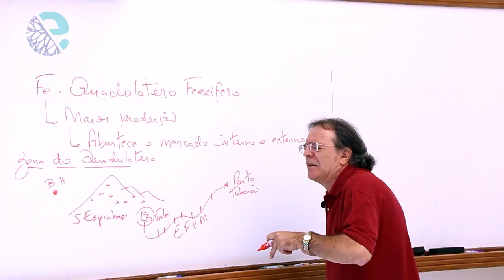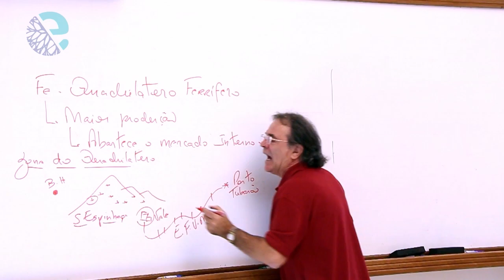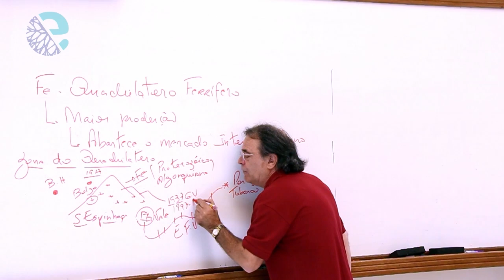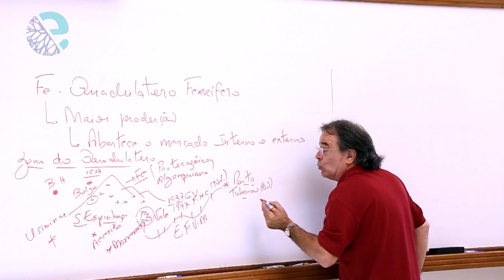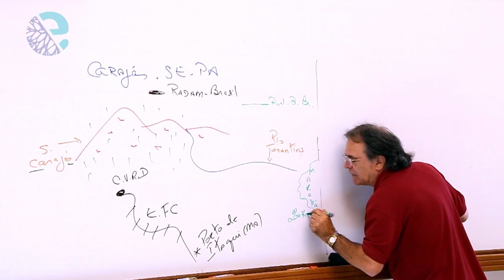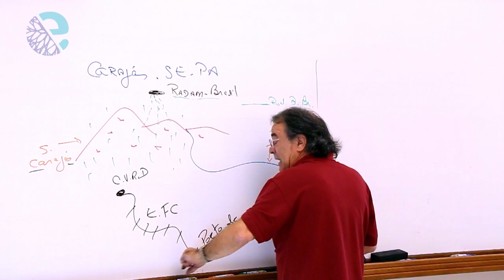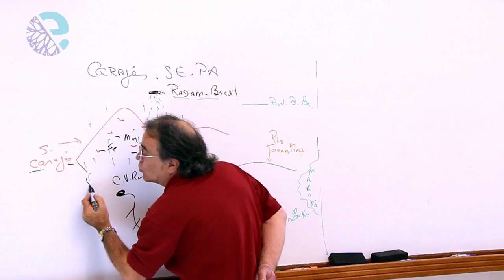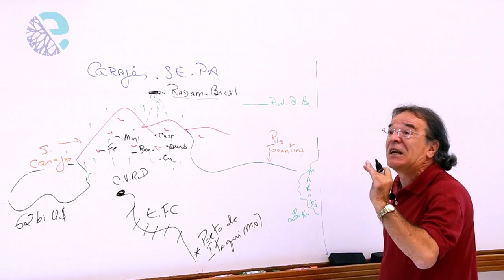Quadrilátero ferrífero e Carajás